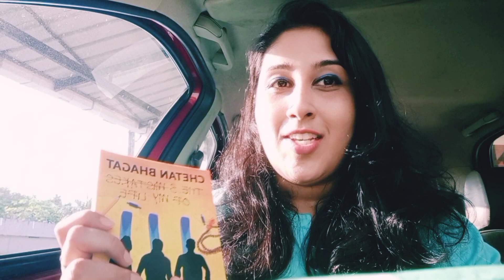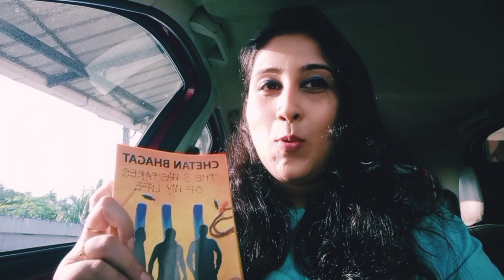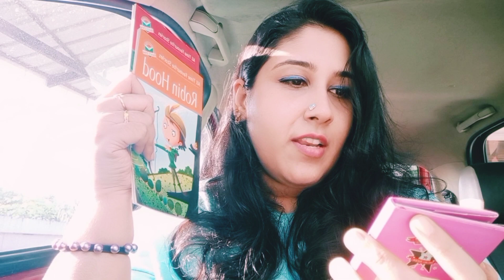My Weekend Vlog..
My weekend purchase and cooking..